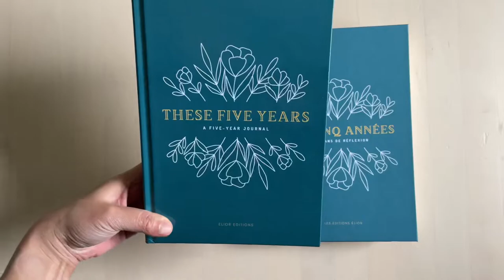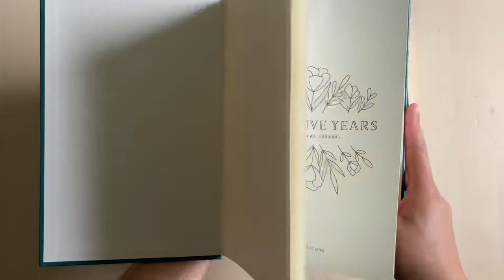Making of "These Five Years, A Five-Year Journal" | KDP Hardcovers - Glossy vs. Matte, Cream Paper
These Five Years, a five-year journal, was created by a mother who wanted a beautiful (and quick!) way to capture moments from her daughter’s first years.

Unable to find a detailed comparison of Amazon KDP hardcover finishes, we ordered both - one in English (glossy) and one in French (matte) - to compare. While we loved the vibrancy of the glossy finish, many were drawn to the velvety texture of the matte. We ultimately went with the matte as we felt it gave the book a more premium feel.

We hope this side-by-side comparison was useful to you!

- These Five Years (Hardcover)
- Ces cinq années (Relié)